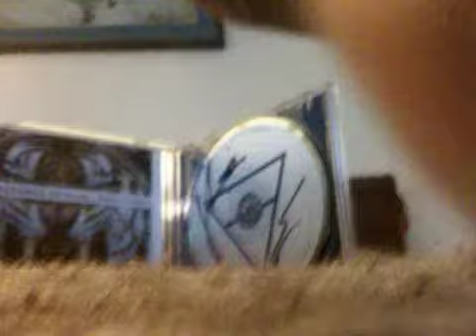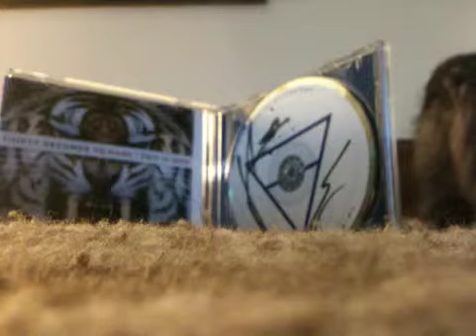Alibi feat. TJC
30 Seconds To Mars song Alibi.